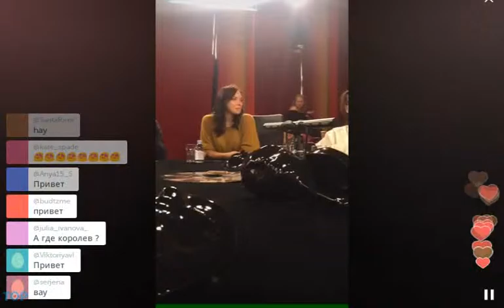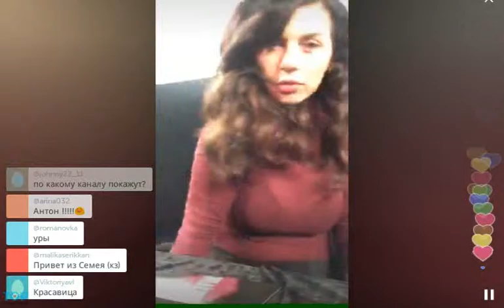Седокова перископит на первом раунде мафии (2015, TopPeriscope.RU)